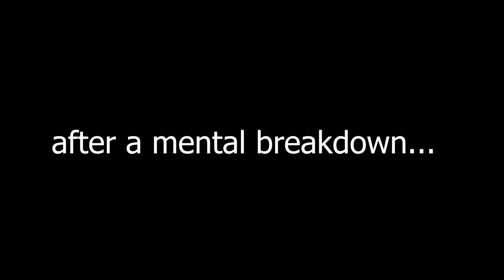8o by Zobros | Insane Demon (LOUDEST CALL EVER) ~ Geometry Dash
i beat it lol
and yes i used etzer singing over the song :D

(If you are in my Discord Server, you will get a donation role
The higher the money value, the better the role!)

Pretty much every account i have which is available with links.

Specs:

Internal~
Processor (CPU): AMD Ryzen 7 3700X 8-Core
Memory: 16GB (8x2) DDR4 RAM
Graphics Card: GeForce GTX 1650 4 GB GDDR5
Motherboard: MSI A320M PRO
Hard Disk: SSD - WDC  WDS500G2B0A-00SM50
Resolution: 1920 x 1080, 144hz

External~
Mouse: Glorious Model O
Keyboard: Epomaker EP84 Red Switch
Microphone: Devine M-Mic USB BK
Headset: Turtle Beach Ear Force Z60 DTS
Monitor: AOC G2490VXA (144hz 1ms) ~and~ Acer KG241Q (75hz 1ms)
Controller: Xbox One PDP Wired Controller
Drawing Tablet: Gaomon S620